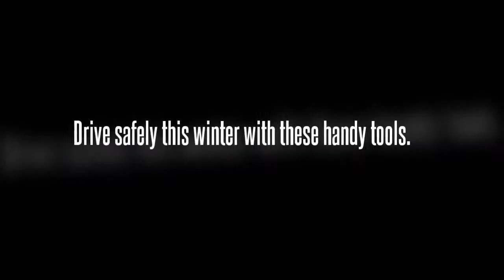Drive Safe this Winter! 1-800-278-2818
Keep your Mercedes Benz safe this winter with these handy products.  Check the link above for even more winter driving tools!

Designed in Norway for serious winter weather, these traction aids feature hydroscopic cloth fibers that grip icy roads.

If you've ever been stuck in deep mud, snow, or sand, you know it's a problem that's somewhere between a nuisance and an emergency. Introducing the Escaper Buddy, an ingenious Heavy-Duty 48" strip of lightweight, high-impact polypropylene with lugs on one side for enhanced traction.

The Ice Master removes ice four different ways, but still fits in a door pocket or storage bin. The pivoting dual-blade head adjusts to the optimum angle and breaks through the heaviest ice, while the durable, flexible blades conform to curved glass on newer Mercedes-Benz models.

This winter travel essential features a wide, soft foam head that removes even wet, heavy snow from the vehicle's hood and roof without harming paint. The telescoping handle reaches the top of even large SUVs. Durable head won't puncture covers, so it can be used to remove snow from hot tub covers, patio furniture and more.

Walk the dog, enjoy a hike or work outside--all winter long. Made from heavy-duty rubber, they fit securely over shoes and boots and are easy to pull on and take off.

The durable, reliable AutoSport 2-4-6 is ideal for charging 12v lead-acid lawn tractor, motorcycle or passenger car batteries.